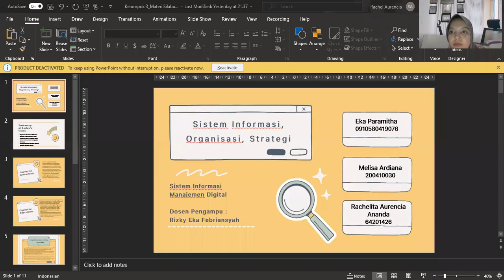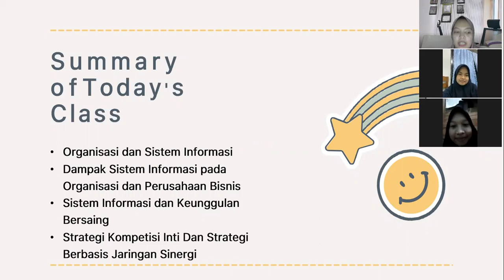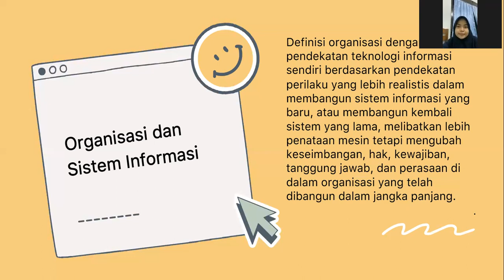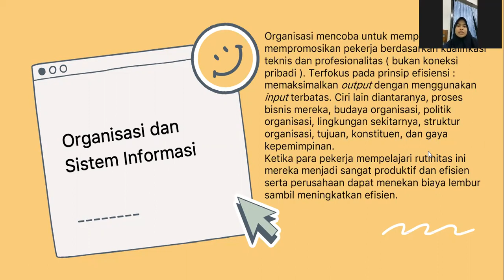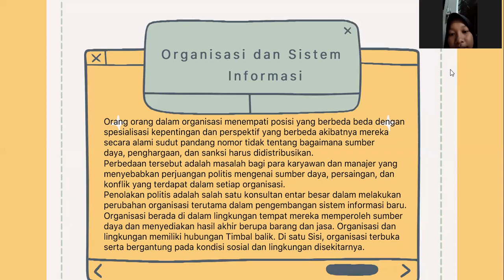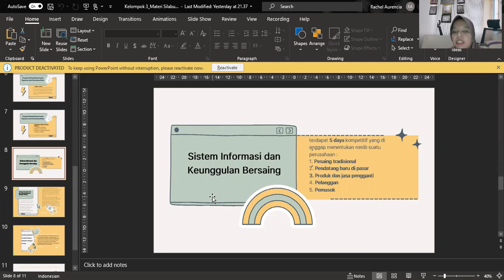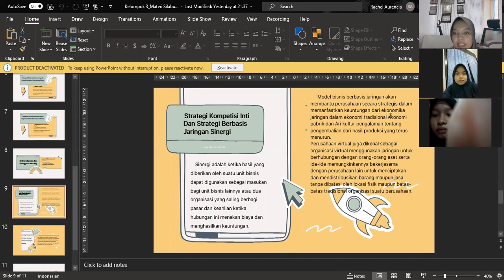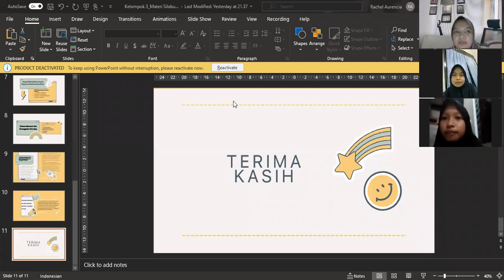Kelompok 3 Sistem, Organisasi, dan Strategi : Sistem Informasi Manajemen Digital UMSIDA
Kelompok 3
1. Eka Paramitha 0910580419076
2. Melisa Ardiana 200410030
3. Rachelita Aurencia Ananda 64201426
Dosen Pengampu : Rizky Eka Febriansyah